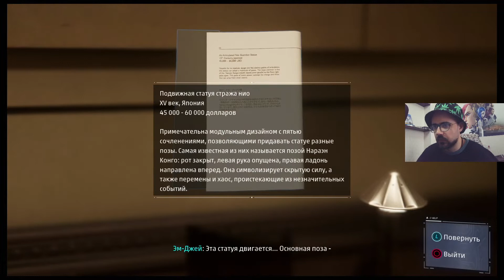Рискованная подруга #2 Marvel`s Spider-Man